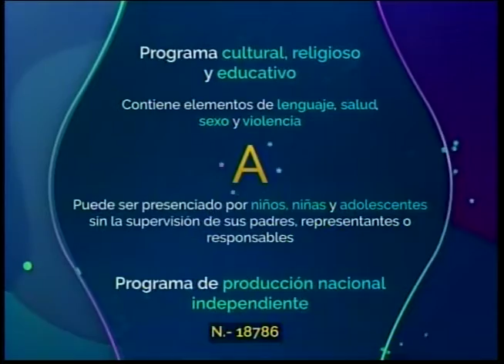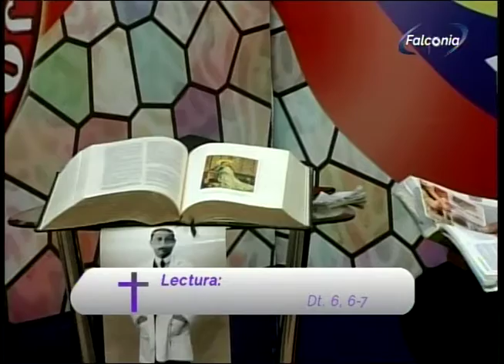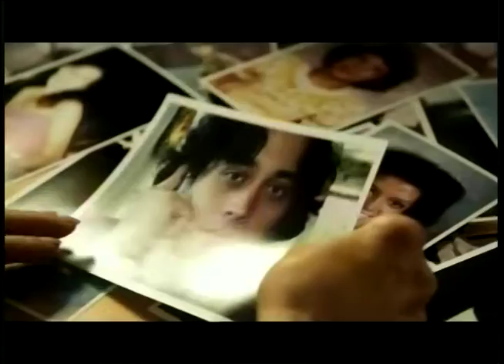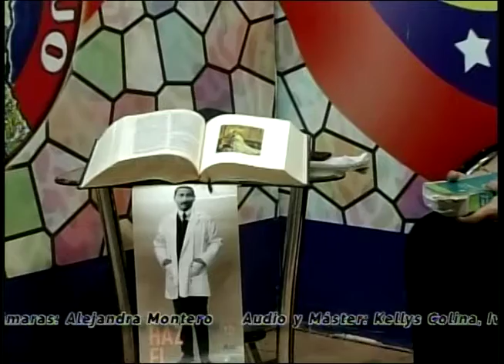QUEREMOS VER A JESUS 10 07 21